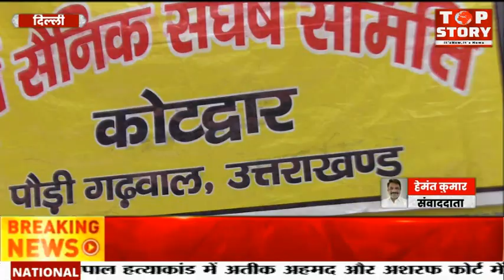पूर्व सैनिको ने कहा सभी जवानों को वन रैंक वन पेंशन का लाभ मिले नहीं तो करेंगे अनिश्चितकालीन धरना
केंद्र सरकार द्वारा 2022 में प्रेस वार्ता द्वारा वन रैंक वन पेंशन की जानकारी दी गई थी जिसमें बताया गया था कि  सर्विस करके आए जवानों  1 जुलाई 2014 से पहले प्रीमेच्योर रिटायरमेंट से आई जवानों को ही वन रैंक वन पेंशन का लाभ दिया जाएगा। और 1 जुलाई 2014 के बाद आए प्रीमेच्योर जवानों को वन रैंक वन पेंशन का लाभ नहीं दिया जाएगा। ओर सैनिकों का कहना है कि अगर सभी जवानों को वन रैंक वन पेंशन का लाभ नहीं दिया गया तो सभी जवान अनिश्चित काल तक धरना प्रदर्शन शुरू कर देंगे